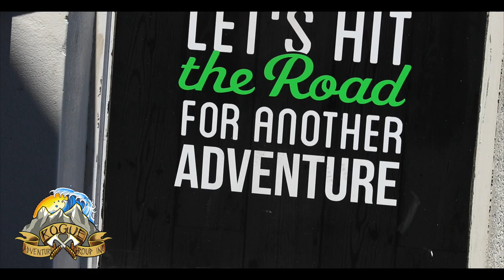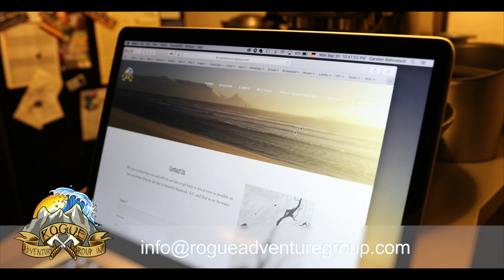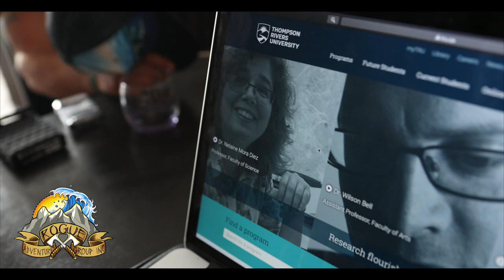Rogue Adventure Group THE CAMP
From veterans for veterans! Rogue Adventure Group helps Canadian veterans and first responders suffering from PTSD or OSI through adventure therapy.